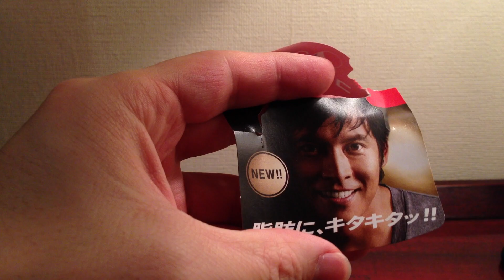【新発売】ついに来た！ペプシ トクホ コーラ！ pepsi special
とうとう、ペプシからもトクホコーラでましたね。肝心の味ですが、ペプシNEXを期待していたのですが、すでに発売しているあの例のトクホコーラの味に近い気がします。
Finally, it was also a FOSHU Coke from Pepsi. It is essential taste, I was expecting a Pepsi NEX, I feel close to the taste of cola FOSHU of cases that have already released I will.
最後，它也是一個FOSHU可口可樂與百事可樂。重要的是味道，我期待一個百事可樂NEX FOSHU的情況下，我已經發布了將可樂的味道，我感覺更接近。